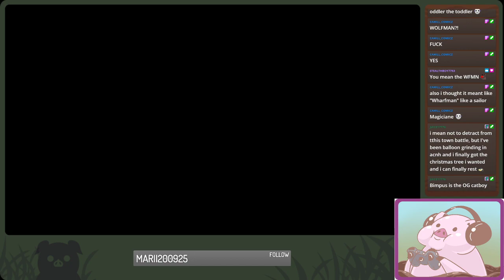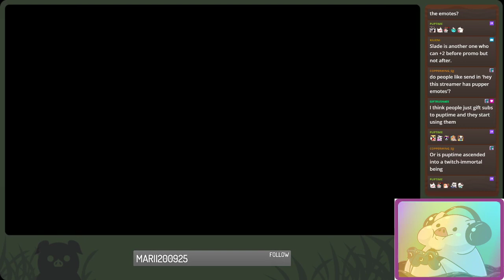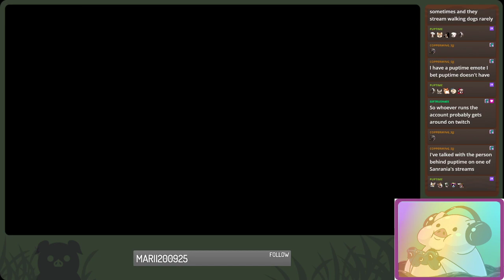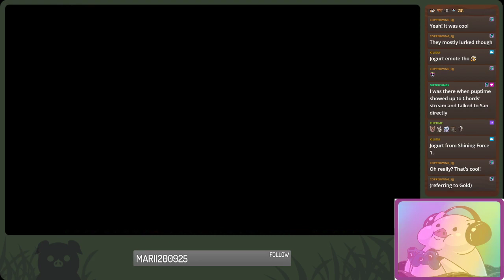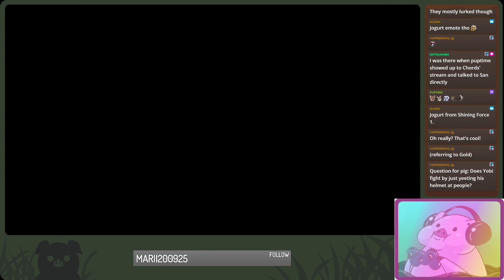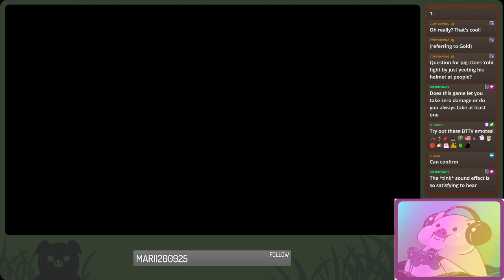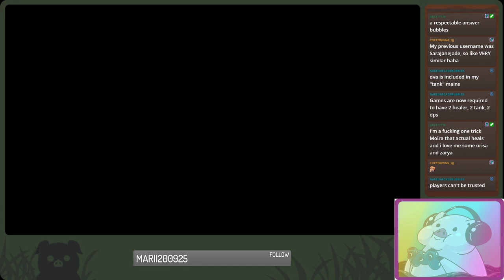Shining Force II - PART 4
Gods, Devils and Birdmen, oh my!